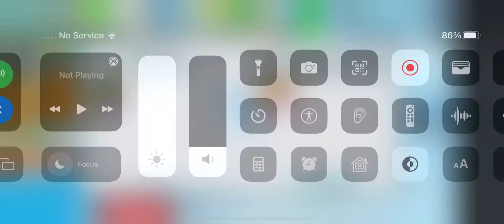W OR L